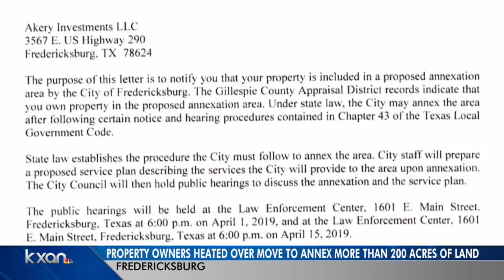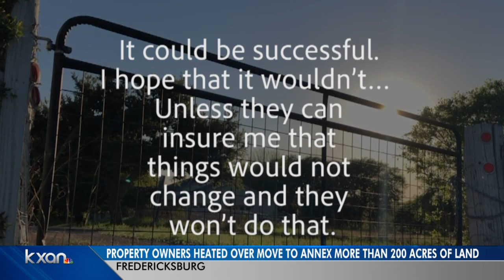Fredericksburg has a growing issue about its growth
KXAN's Gary Cooper found out not everyone is welcoming the idea.